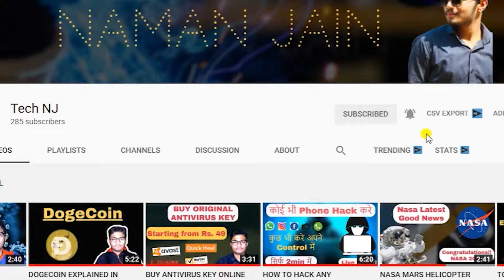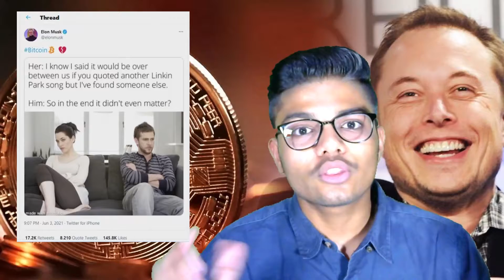ELON MUSK TWEET BREAKUP WITH BITCOIN | TECH NJ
WHY Elonk Musk Breakup With Bitcoin ??  Bitcoin Latest Update

elon musk talking about breakup.